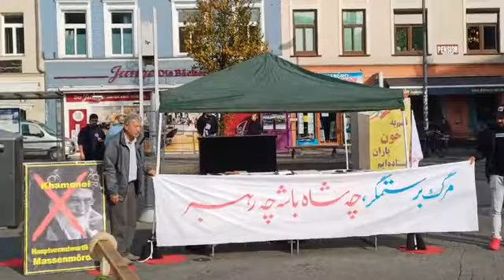روستوک آلمان - برگزاری میز کتاب و نمایش تصاویر شهیدان در همبستگی با قیام سراسری توسط ایرانیان آزاده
روستوک آلمان - برگزاری میز کتاب و نمایش تصاویر شهیدان در همبستگی با قیام سراسری توسط ایرانیان آزاده - ۲۸مهرماه